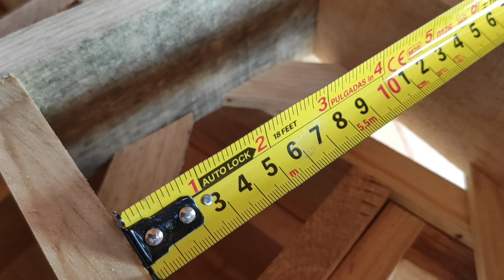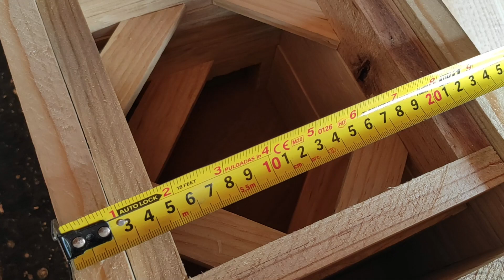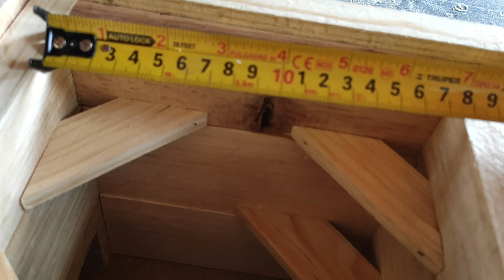CAJA MODELO AH MEDIDAS Y TODOS LOS DETALLES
Medidas y Detalles de Caja Tecnificada MODELO AH.

Gracias por  seguirnos.  Cualquier duda o asesoría que requiera, es un placer .

Proyecto de CONSERVACIÓN Y RESCATE DE ESPECIES MIELIFERAS NATIVAS.